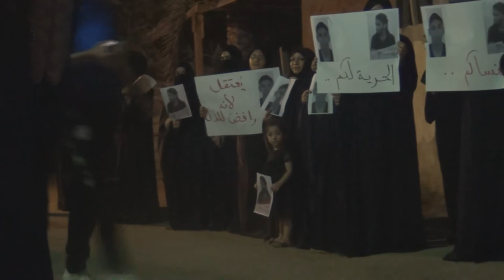الوقفة التضامنية مع الاخوين المعتقلين ( جهاد , حسين خليتيت ) - السنابس | Bahrain